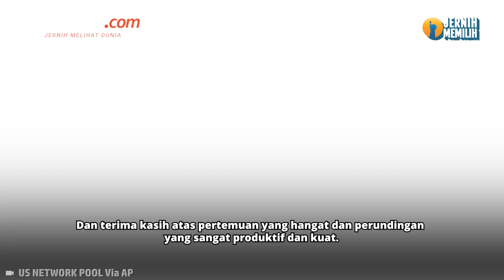5 Poin Presiden Zelensky ke AS, Ukraina Cuan Banyak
Usai bertemu Presiden Joe Biden, Presiden Volodymyr Zelensky mengungkapkan isi perbincangannya dengan orang nomor satu di Amerika Serikat itu. Keduanya bertemu di Washington pada Kamis (21/9/2023).

Dari pertemuan itu, Zelensky menyatakan ada banyak paket bantuan senjata baru dari Amerika Serikat dan kesepakatan strategis yang dilakukan dengan Amerika Serikat. Ditambah, akan ada kiriman tank abrams yang pertama dari AS ke Ukraina. Apa saja isi perbincangan Zelensky dan Joe Biden?

Penulis naskah: Elisabeth Putri Mulia
Narator: Elisabeth Putri Mulia
Video editor: Alfiyan Oktora Atmajaya
Produser: Mochamad Sadheli